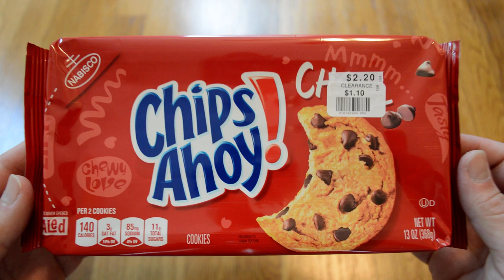Unboxing Chips Ahoy Chewy Chocolate Chip Cookies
These were on sale at Big Lots for only $1.10. They're soft, but not really that chewy. Definitely not the best cookies, but acceptable for only costing a little more than a dollar.